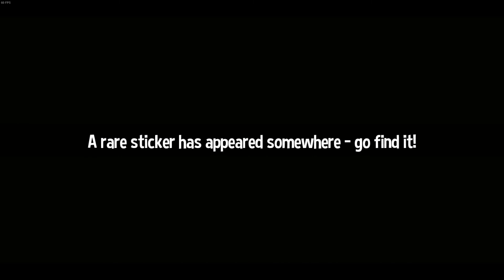Landing in Mafia Town(Crash landing that is)/A Hat in Time/pt. 1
Starting on a warmer game, we will be enjoying the wonders of "A Hat in Time". With colourful characters, amazing new worlds, and even a new look at some of the base game changes that I didn't know existed. Hope you enjoy wacky shenanigans and tall jumps.
It lets me know you are enjoying the content and helps improve future videos.